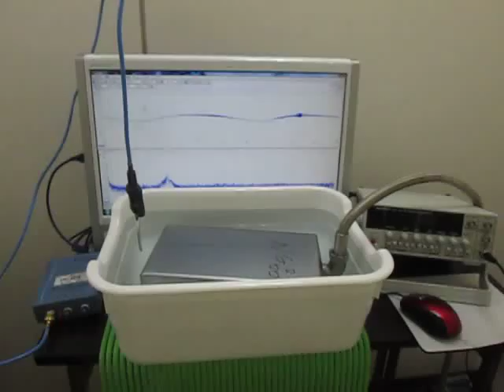オリジナル超音波実験 ultrasonic-labo